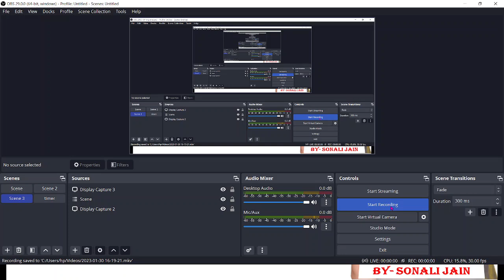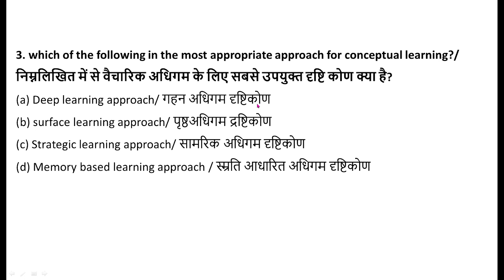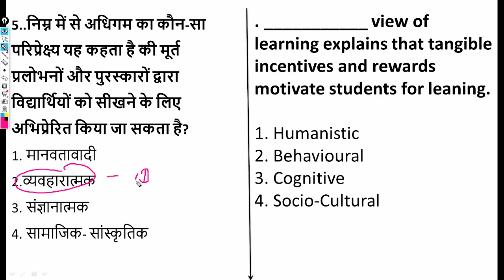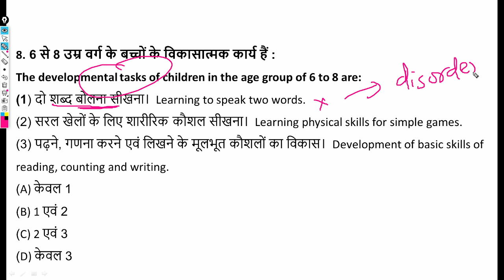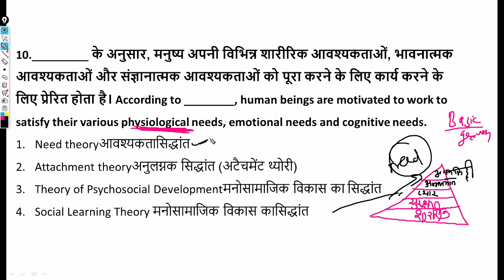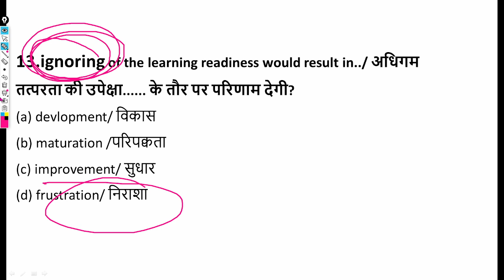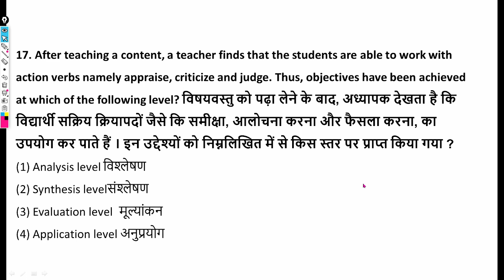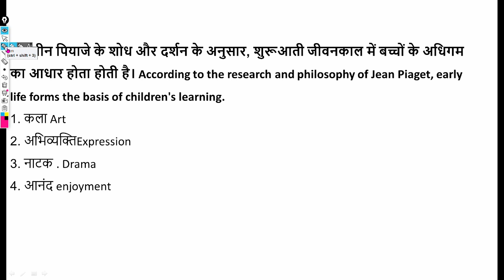KVS PRT EXAM 2023 || CDP ALL UNIT TEST : 01 || BY SONALI MAM || SATYAM CLASSES